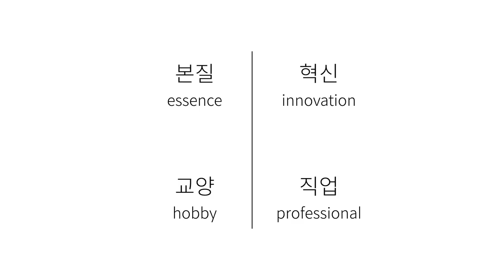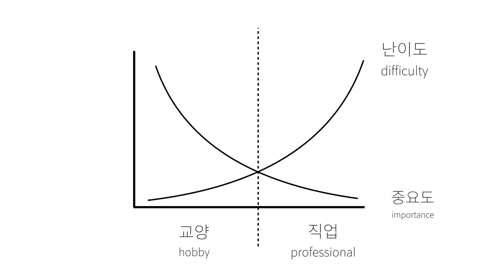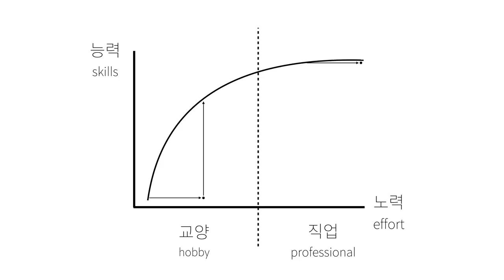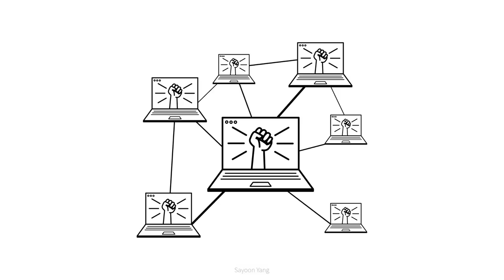WEB1 - 20. 수업을 마치며 1/3